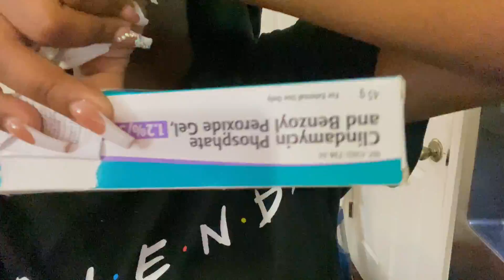MY AFTER SCHOOL NIGHT ROUTINE 2022😴🌙| Leylah Mon’e |Vlogtober Day 11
I HOPE YOU ENJOYED THIS VIDEOOOO😍🔥🔥🔥🔥!!!

Wanna get to know me ??! Look down below
I am a 17 year old teenager who is also a artist. I love to rap, dance, and ofcourse inspire people .. I hope that in the future I inspired a lot of people and be able to have people say I Look up to her .. I Am a young artist (rapper) who is also trying to make it big and knows no matter what anybody says to continue to live my dream and do what I love.